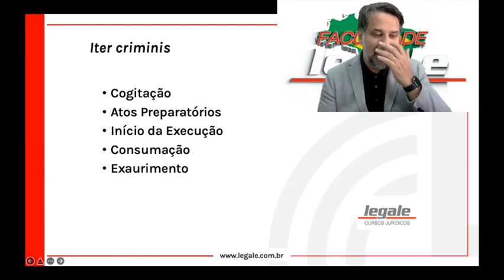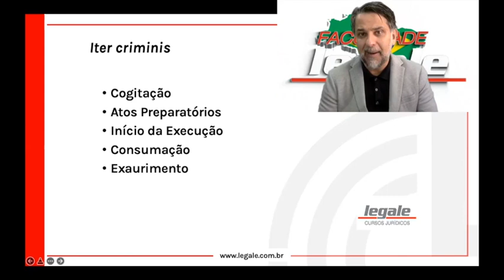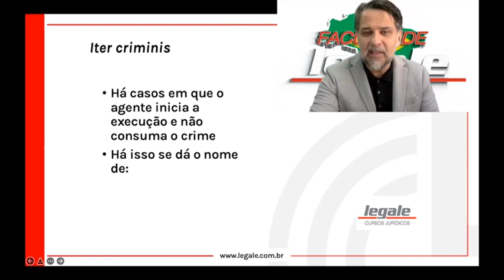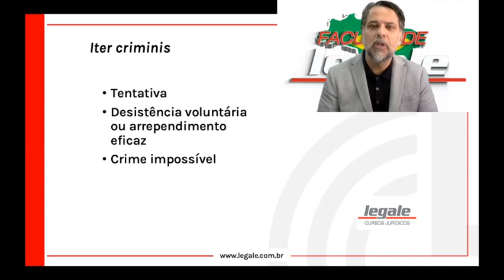04 Iter Criminis 02 ⚠️